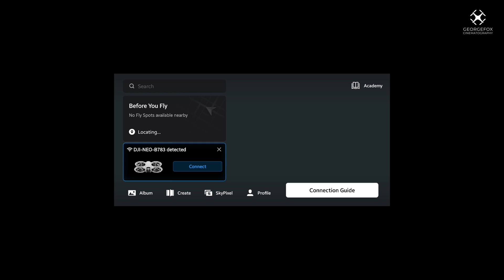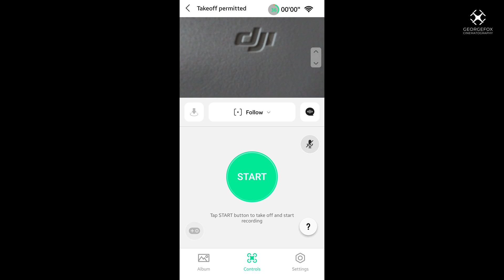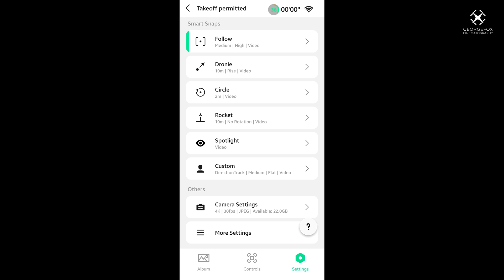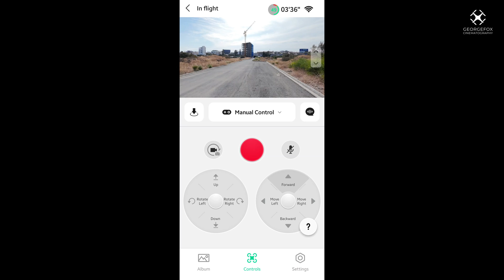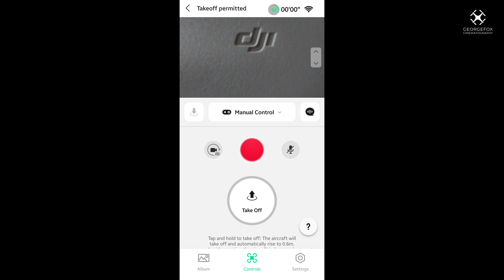DJI NEO | Έξυπνες λειτουργίες πτήσης χωρίς χειριστήριο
Τεστάρουμε τις έξυπνες λειτουργίες πτήσης του DJI NEO που δεν χρειάζονται χειριστήριο! Αυτόνομη πτήση και αναλυτικά στο βίντεο!

00:03 Έναρξη
00:47 Περιγραφή modes
07:38 Εφαρμογή
11:30 Επίλογος